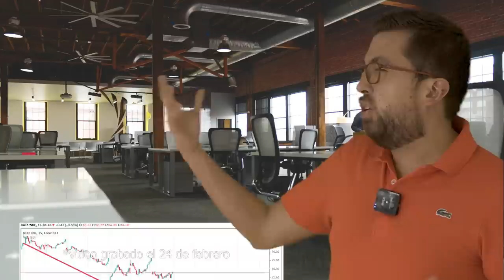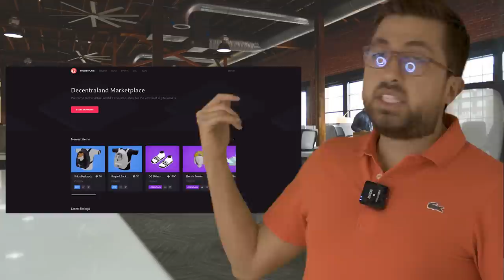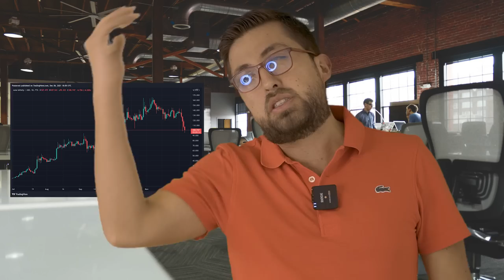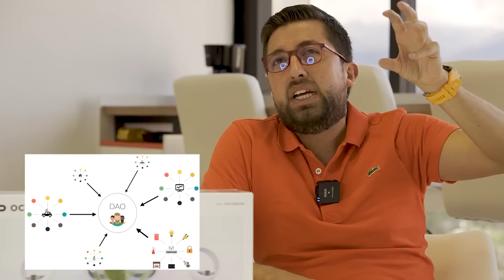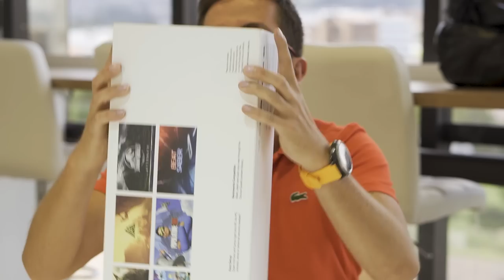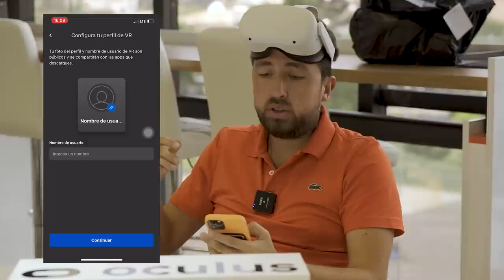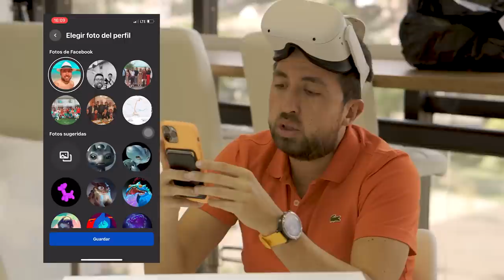OPORTUNIDAD de Negocio en el METAVERSO - ConfeMEMErencias 💰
Hoy en ConfeMEMErencias hablaremos sobre metaversos, realidad aumentada y blockchain para saber como podemos beneficiarnos y crear un impacto positivo en Ecuador.

👉Curso de Criptomonedas a la ecuatoriana.

Minería de Bitcoins y Metaversos en Ecuador - ConfeMEMErencias 💰